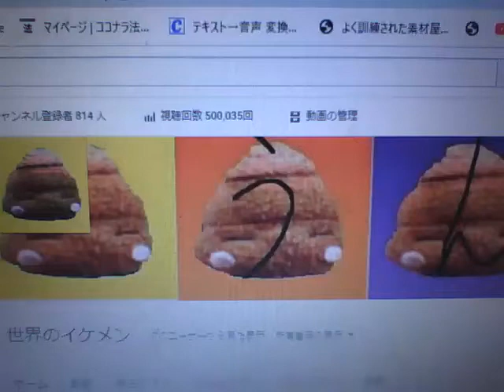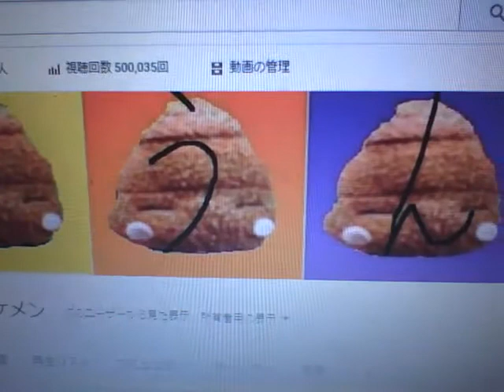20200129 チャンネルの総再生回数が50万回を突破しました！！ 【サブセクション】